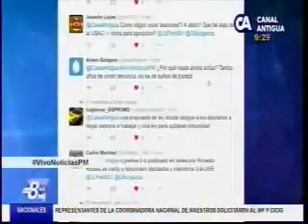Entrevista ley de servicio civil CA 2115 130716 parte2